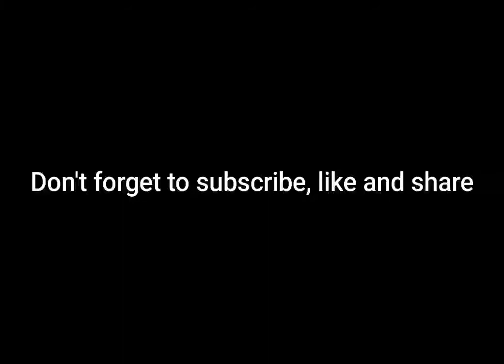Toy Photography - Marvel Action Figure (Marvel Legends, Hot Toys, SHF, etc)